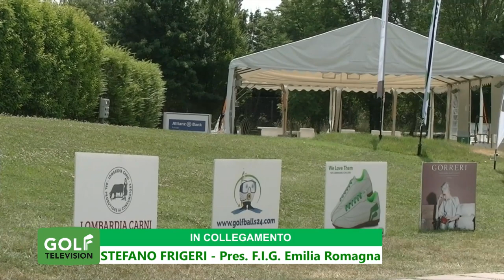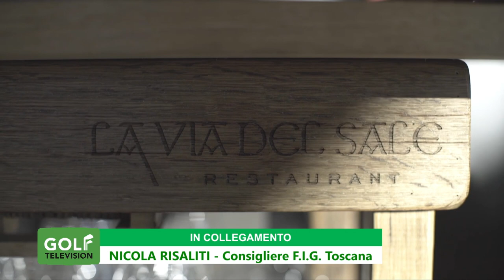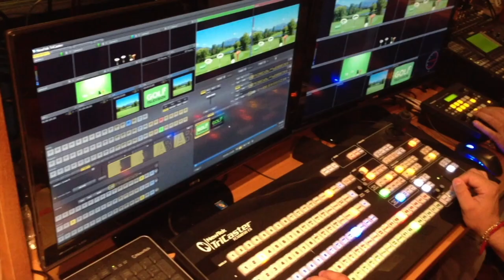Magazine 321 del 9 dicembre 2020 ospite ROBERTO BALLINI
In questa puntata:
-  il presidente A.I.A.G. ROBERTO BALLINI (arbitro internazionale), che settimanalmente cura lo spazio di Golf Television dedicato a LE REGOLE DEL GOLF,  è l'ospite in studio di MARCO BUCARELLI e MARCO LANZA. Con lui abbiamo affrontato diversi argomenti, anche in risposta alle tante domande che ogni settimana arrivano in redazione.
- in collegamento telefonico con STEFANO FRIGERI, riconfermatissimo presidente della Federgolf Emilia Romagna,  e NICOLA RISALITI (consigliere Federgolf Toscana) abbiamo parlato della situazione di queste due importanti regioni e dello stato di salute dei loro circoli di golf.
- per IL MAESTRO DICE, CARLO ZAPPA (Italian Golf Academy) affronta un argomento di tecnica estremamente importante: l'equilibrio nello swing.
Golf Television, non solo TV, molto di più!